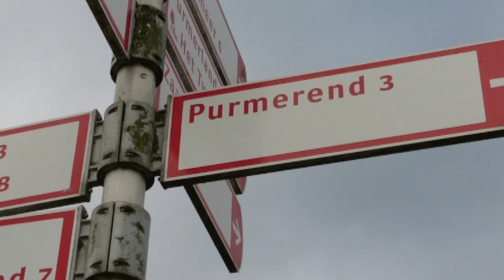Purmerenders - Maureen Sellmeijer